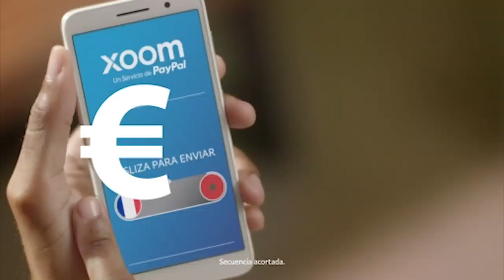Carlos Roa: "Aquel Mallorca de Cúper nos marcó de por vida"